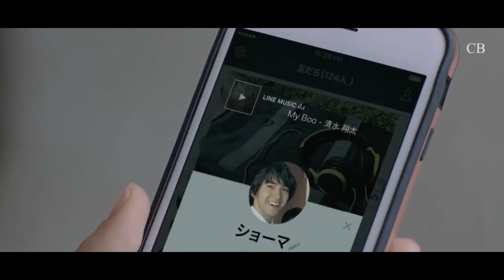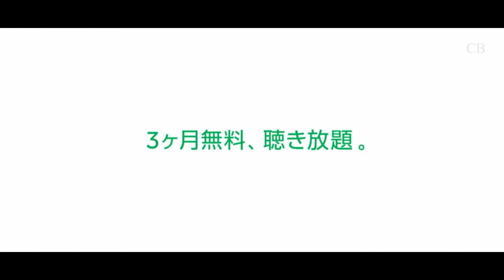Minami Hamabe || One Thought || Short || Line Music CM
A new advertisement for "LINE MUSIC"
the music distribution service featuring actress Minami was released on May 3.
The new CM "# Kimi BGM Katamorii" is a picture of female student "Imadoki" Hamabe, who thinks that a male student, and other female students are talking at the right time, A story that shows a sad expression.